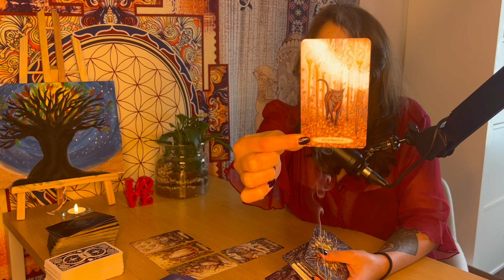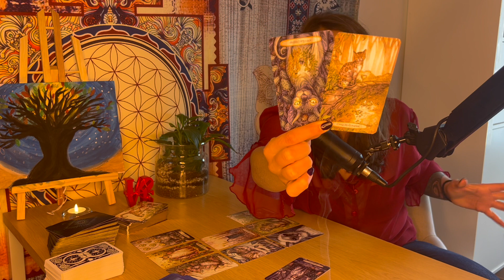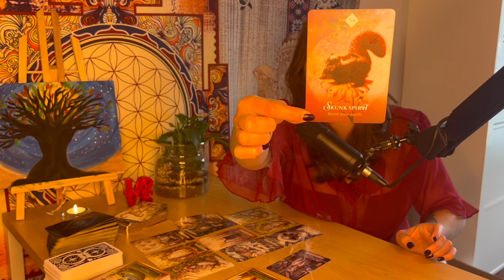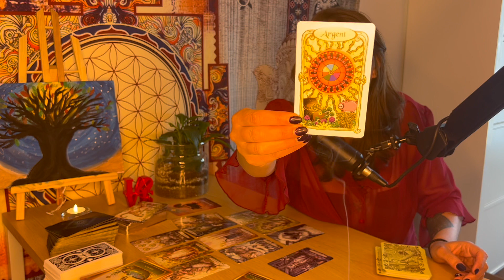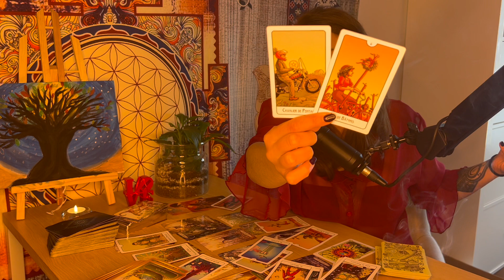Scorpion ♏ - Un Trésor sous vos pieds - Novembre 2024